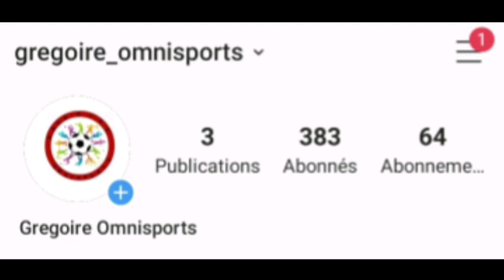Boulaye Dia (Reims) : "Je veux jouer pour mon pays le Sénégal, ça sera une fierté"🇸🇳🇸🇳